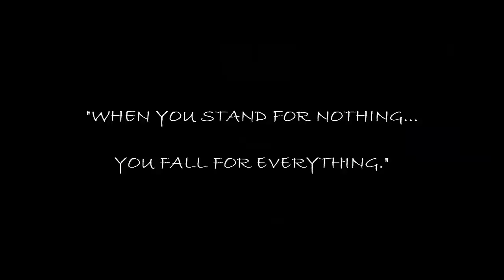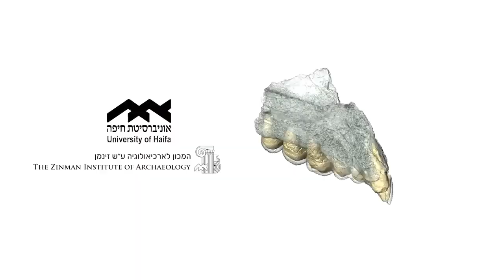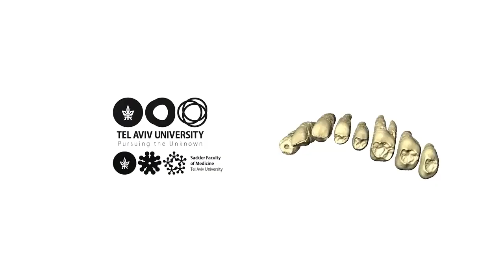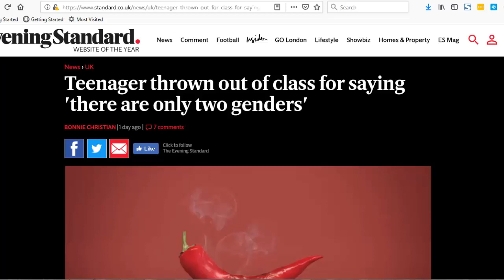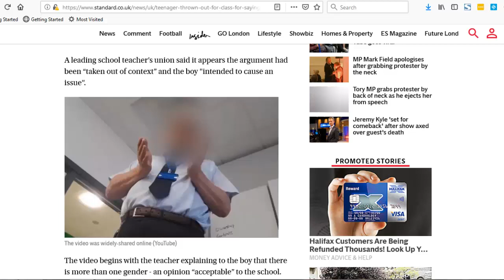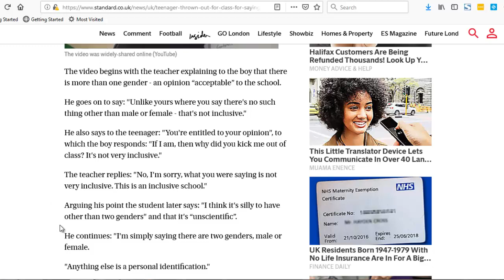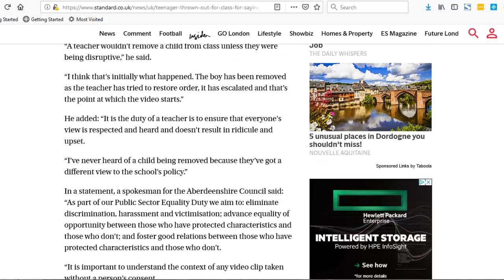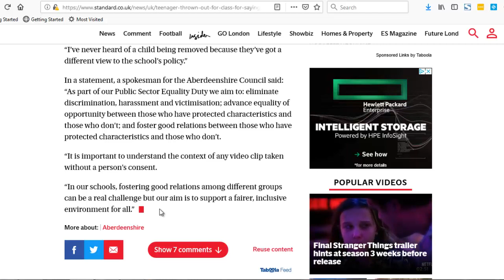You Can Have Your Own Opinion IF its OUR Opinion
Opinions will always differ, Ideas will always need refining and beliefs are important to us all, so when then are people persecuted still for having their Opinions, Views and beliefs?

In this day and age where your opinion, view or belief is ONLY valid IF it is the same opinion, view or belief of the person your talking to.